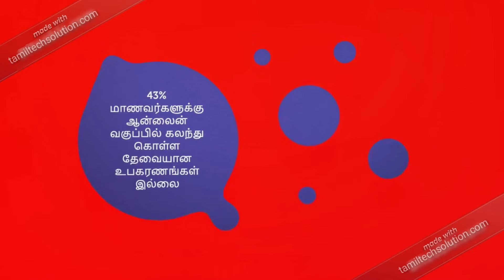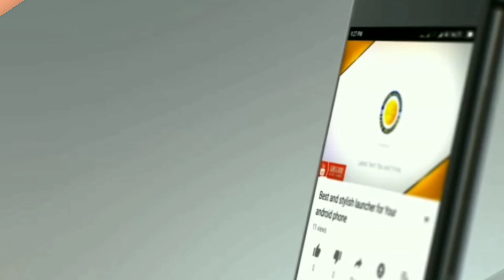DD Yathagiri Tv Channelல் 10ம் வகுப்பு பொதுத்தேர்வு பாடங்கள் ஒளிபரப்பு!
DD Yadagiri 10th Class: கொரோனா வைரஸ் பாதிப்பு காரணமாக ஊரடங்கு அமலில் உள்ள நிலையில், பத்தாம் வகுப்பு மாணவர்கள் பொதுத்தேர்வை எதிர்கொள்ளும் வகையில், டிடி யாதகிரி தொலைக்காட்சி மூலமாக சிறப்பு வகுப்புகள் நடைபெற உள்ளது.
இதைப் பற்றி விரிவான விளக்கத்திற்கு கீழே உள்ள லிங்கை கிளிக் பண்ணுங்க...